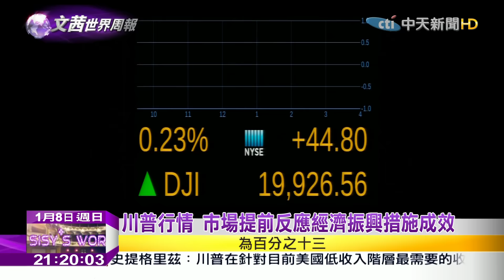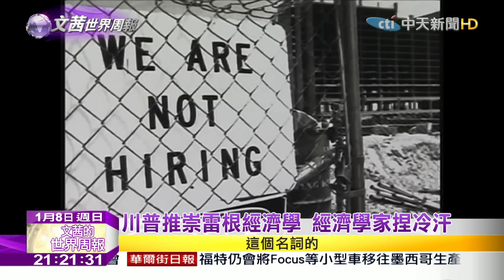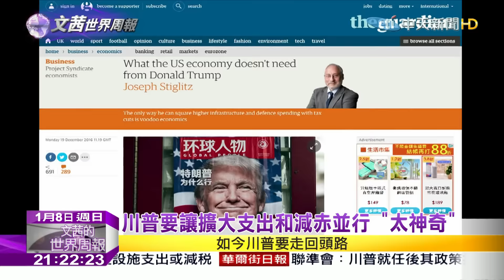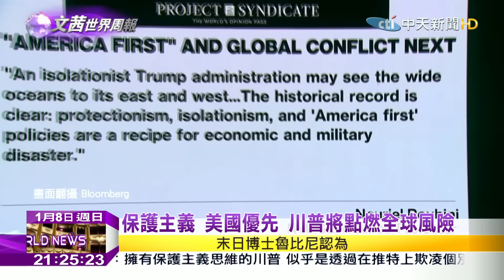2017.01.08文茜的世界周報／川普要讓擴大支出和減赤並行「太神奇」